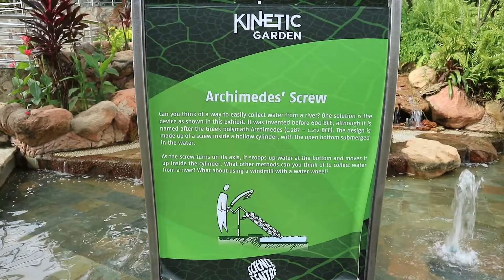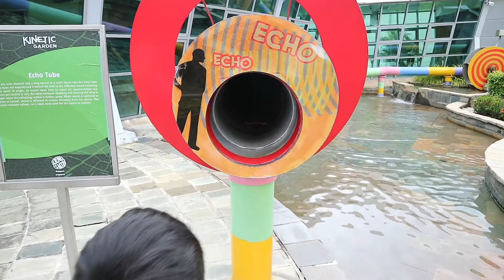Snow City & Science Centre